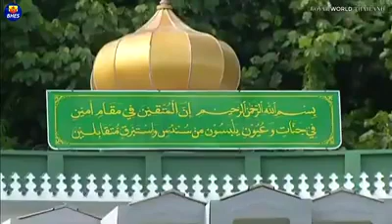พิธีฝั่งพระศพของ เจ้าชายอับดุล อาซิม จัดเรียบง่ายสมพระเกียรติ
เผือกดารา

พบกับข่าวดารา กระแสร้อนๆ คลิ๊ก ขอบคุณเนื้อหาข่าวจาก ที่นี่ดอทคอม